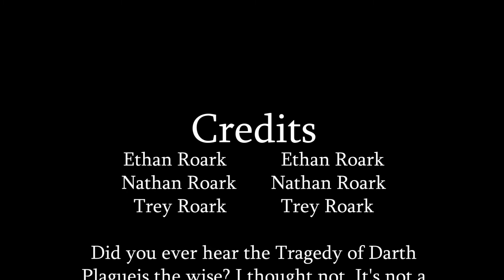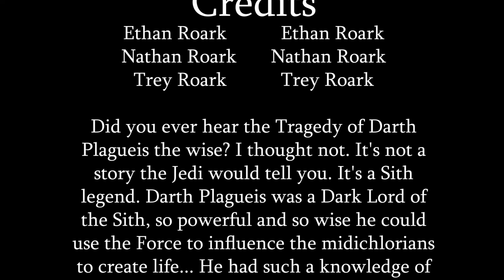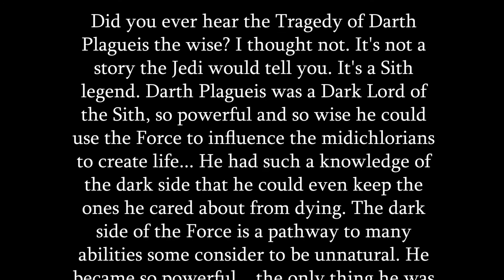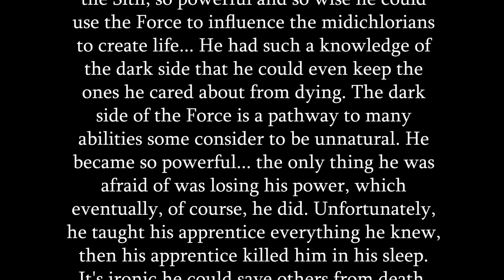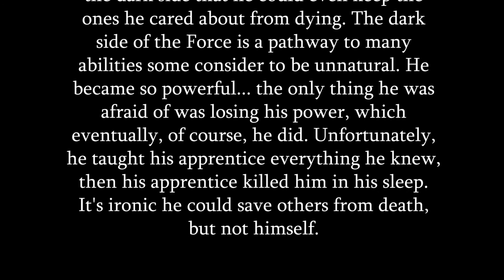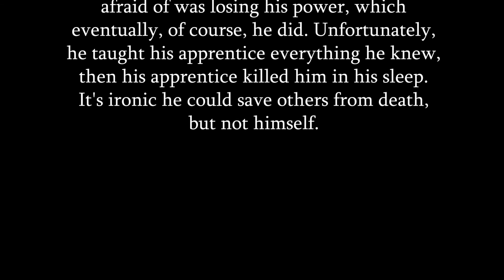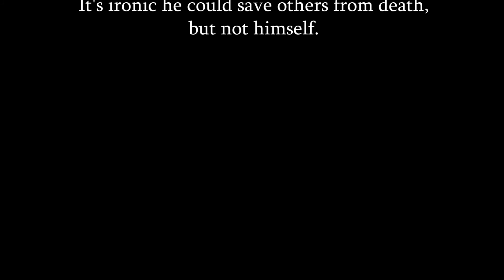Anti Vax Josh 2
The day of reckoning is upon us.